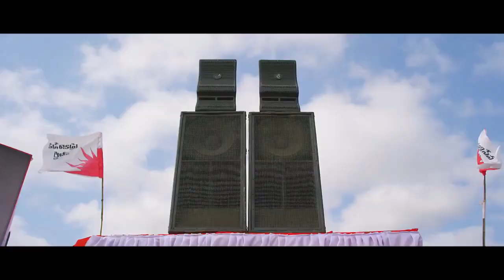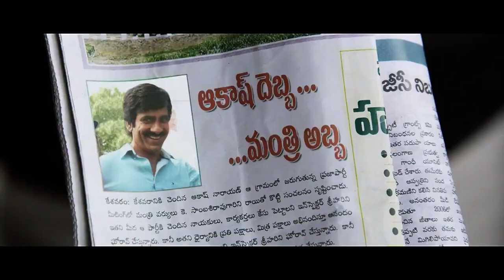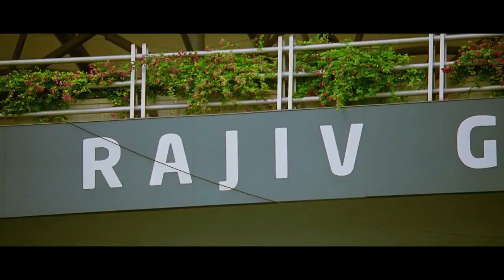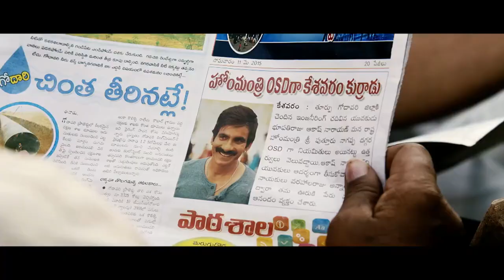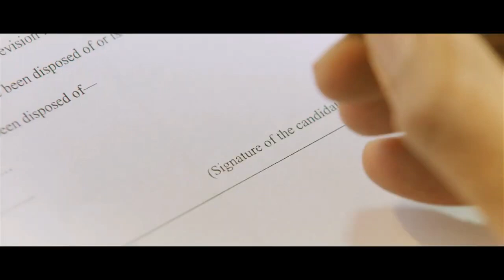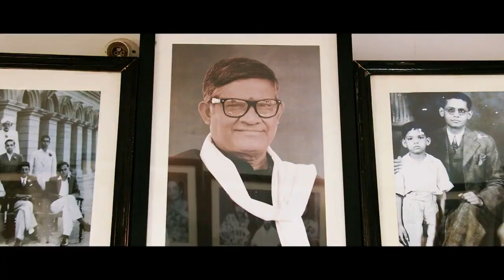New Released South Indian Hindi Dubbed Movie 2024 | New 2024 Hindi Dubbed Action Movie | Bicchugathi